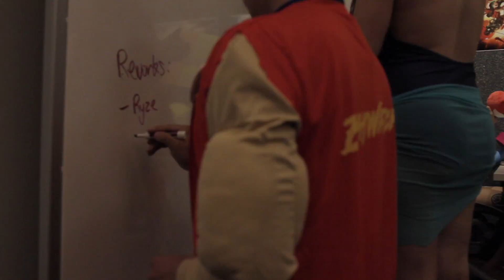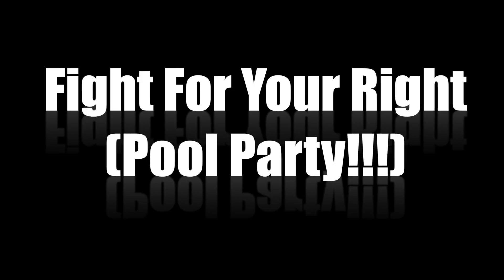Pool Party: Behind the Scenes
A behind the scenes look at the making of our Pool Party Music Video. Original video